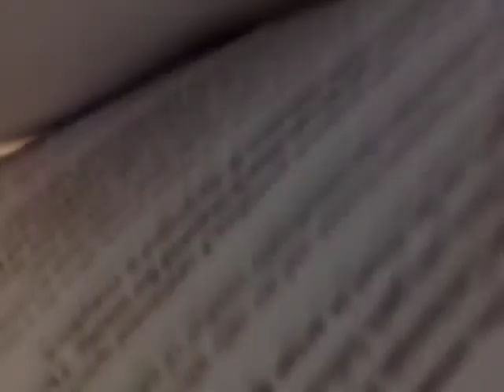DPW Meeting on North Street Reconstruction, 6/25/12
This is a complete recording of the 6/25/12 community meeting hosted by Northampton's Department of Public Works to exchange information and opinions about the reconstruction of North Street. This recording was made by Adam Cohen.